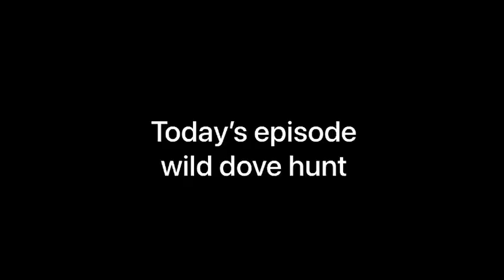Part 2 wild dove hunting may naka lipad 😳